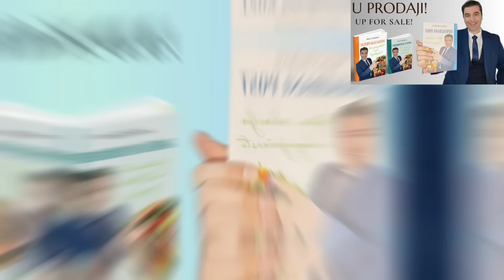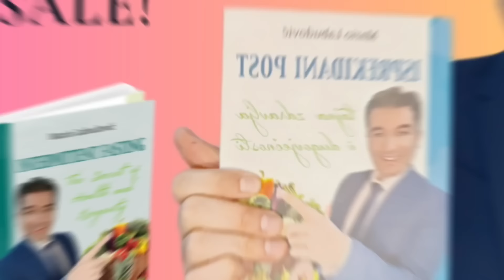Čudesni PRAH uklanja GLJIVIČNE INFEKCIJE STOPALA I NOKTIJU za 72 sata!